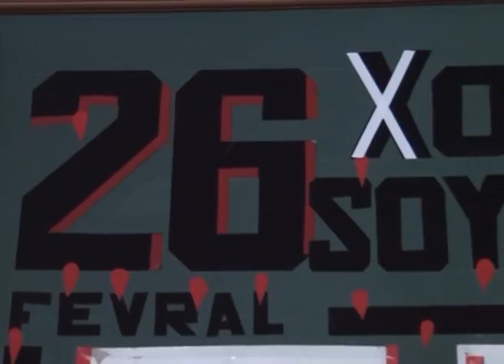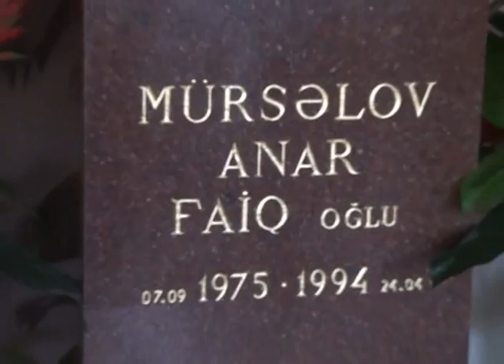Daşkəsən şəhər A.Mürsəlov adina məktəbdə Xocalı faciəsinə həsr olunmuş tədbir